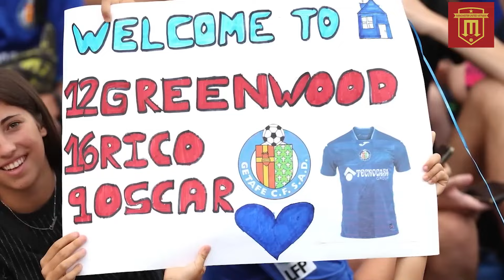TIN MU 1/3 : TỪNG LỜI CỦA TEN HAG TRONG HỌP BÁO TRƯỚC DERBY, MU NHẮM HLV ĐẶC BIỆT ĐỂ THAY TEN HAG